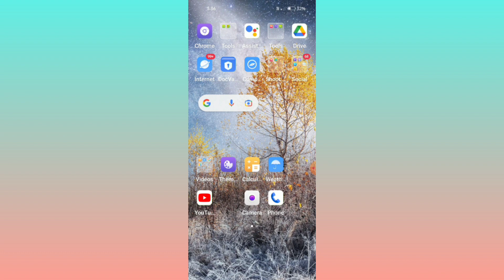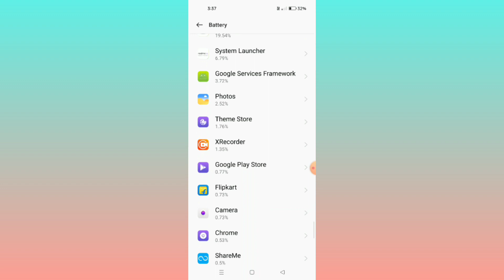Realme C15 || How To Enable Super Power Saving Mode For Battery Low Problem